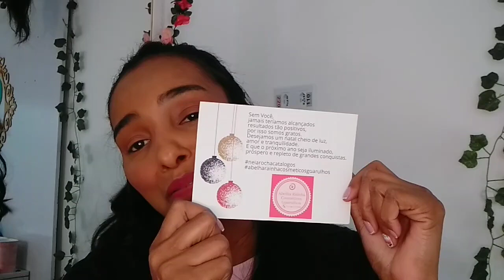Abelha Rainha lançamento Janeiro 2022